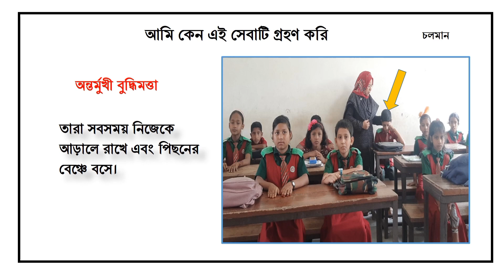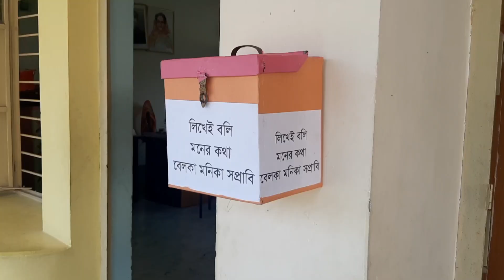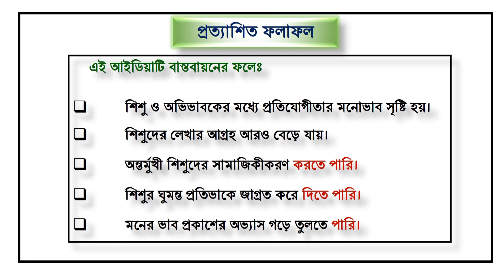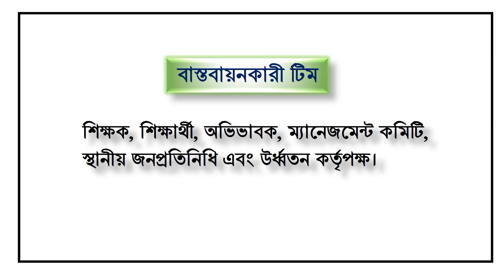লিখেই বলি মনের কথা ( উদ্ভাবনী আইডিয়া)